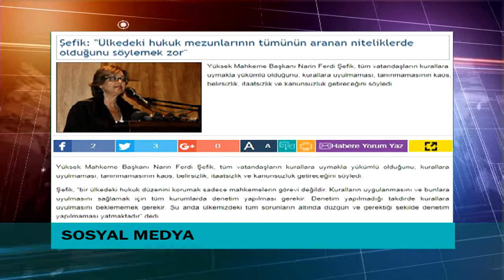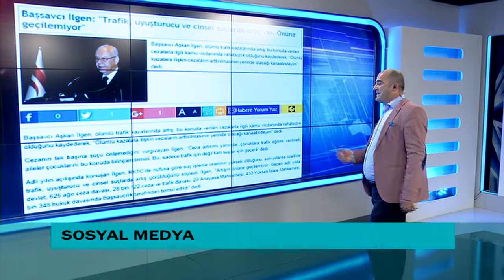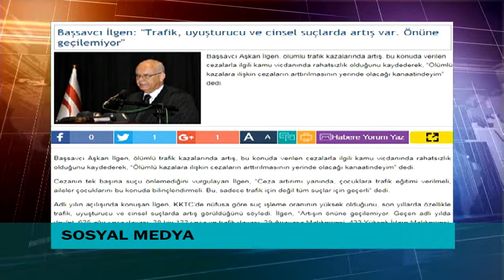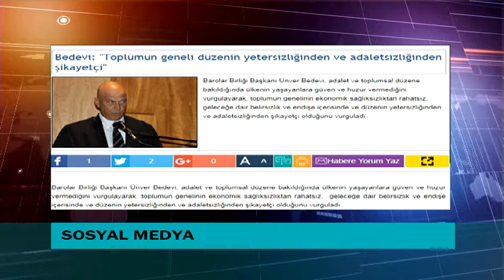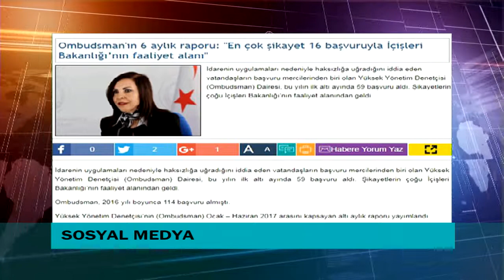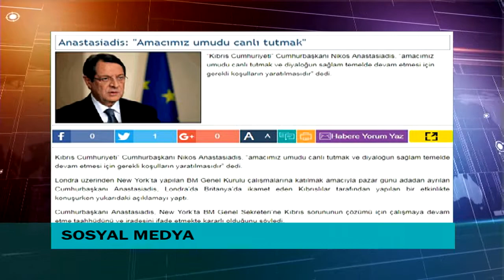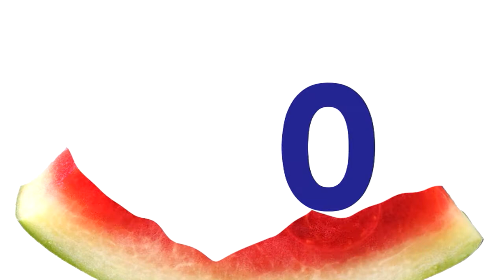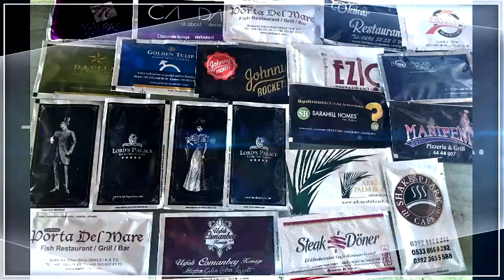KULİS 18 09 2017 OĞUZ KÖSE - ALİHAN PEHLİVAN